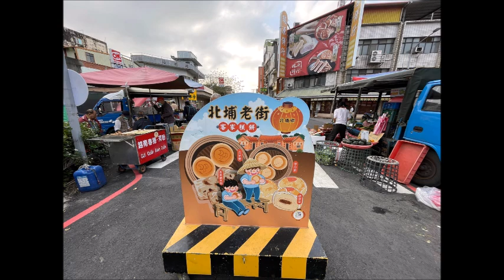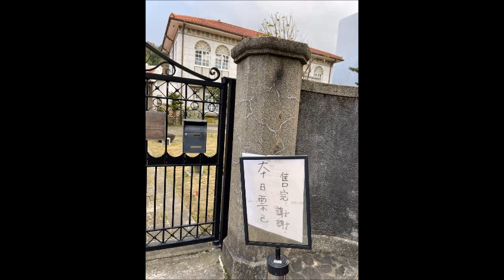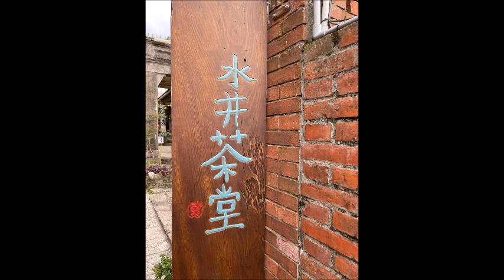2022.01.12 人來瘋江太來了【江太北埔遊】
瘋友都有看茶金嗎？
沒跟上的瘋友現在開始看就可以一次看到完結了！
對新竹充滿情感的江太，怎麼會放過茶金的拍攝地點，
「江太北埔遊」滿滿的99張照片就是如此吉祥如意，
希望今天能講到回程(平靜的微笑)

敬請期待~

FM103.1 嘉義
FM107.3 埔里